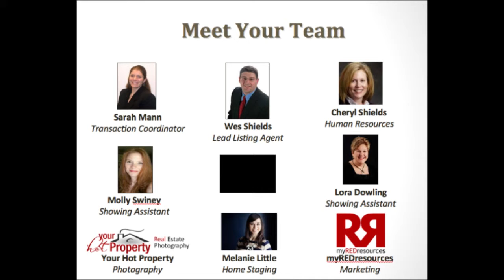Steeple Chase Subdivision-Johnson City TN